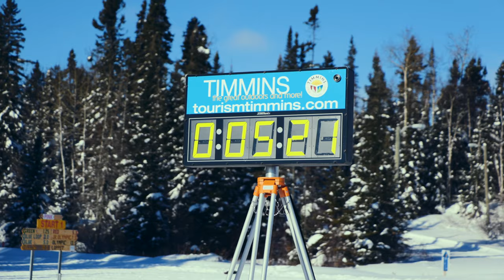Canadian Masters Championship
Our team was approached by Tourism Timmins, to become the official videographer of the Canadian Masters Championship, a three-day cross country ski championship, that took place at the Porcupine Ski Runners.

We decided to partner with the talented Casa di Media Productions, who are masters in their craft. The video on display captures a summary of the event and the quality of production.